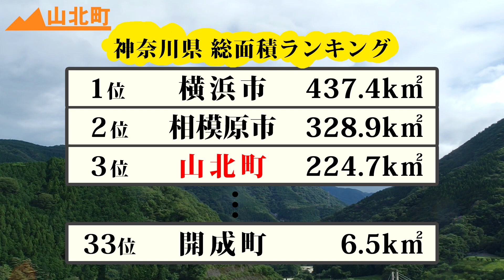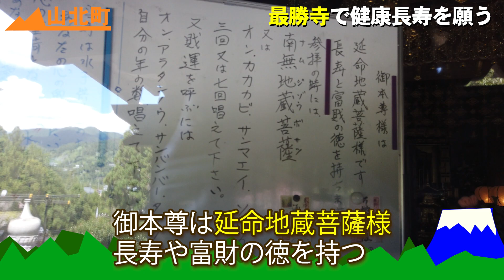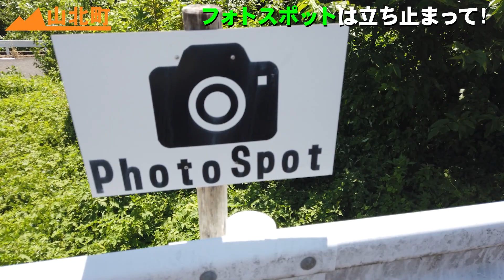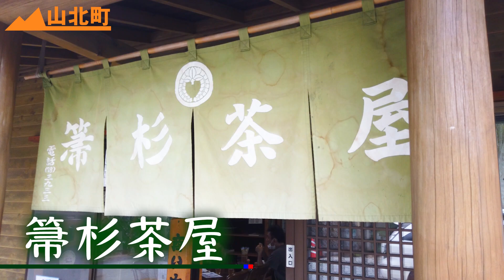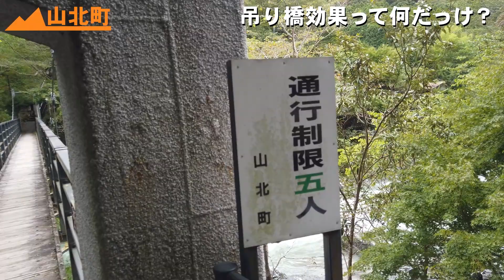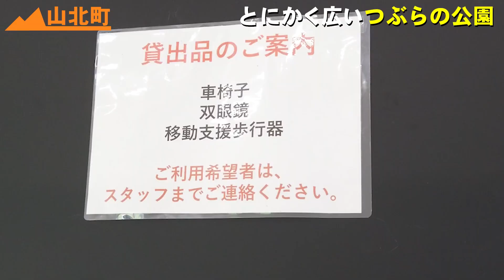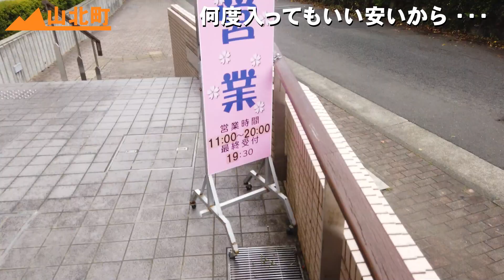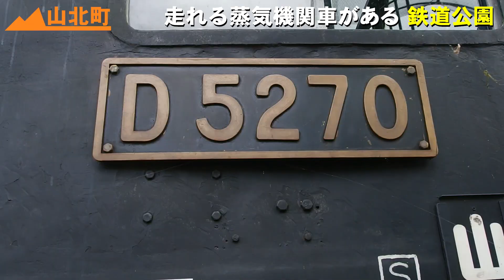山北町・第一弾 ～山北町は優しさと何かでできている～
今回は神奈川県の北西にある山北町を特集！

山北町は中心に丹沢湖があり、神奈川県内で３番目に広い広大な面積そのほとんどは丹沢大山国定公園が占めていて、登山の名所や温泉、自然を利用したアクティビティが楽しめる町。今回も行き当たりばったりで、何回かに分けて山北編を配信していこうと思います。

目次
・洒水の滝　最勝寺
・絹華（きぬはな）
・河村城址歴史公園
・箒杉茶屋（そば）
・町立中川温泉ぶなの湯
・つぶらの公園
・まきば館（大野山）
・カフェ・リーフス
・山ゆりの滝
・旧高松分校
・さくらの湯
・山北鉄道公園